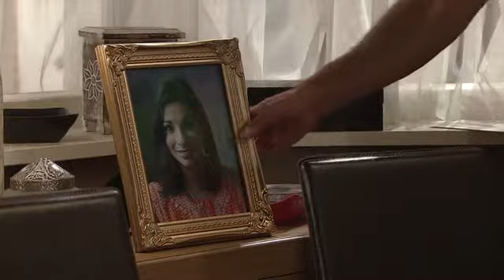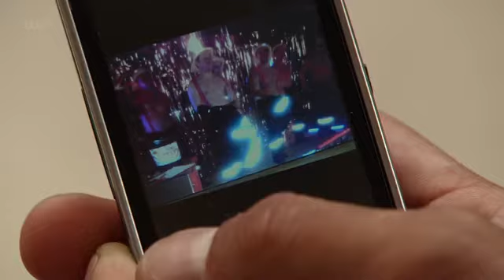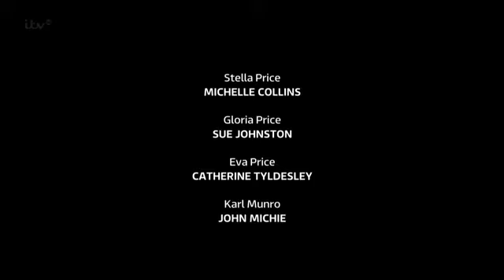Coronation Street 9 September 2013